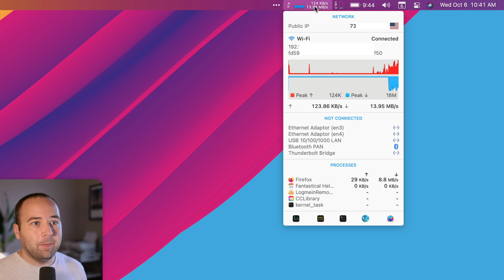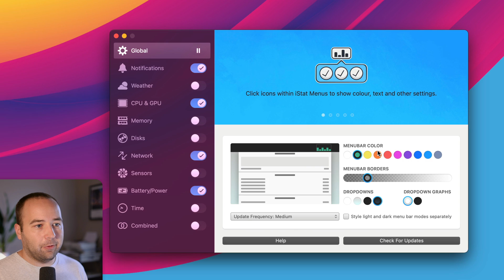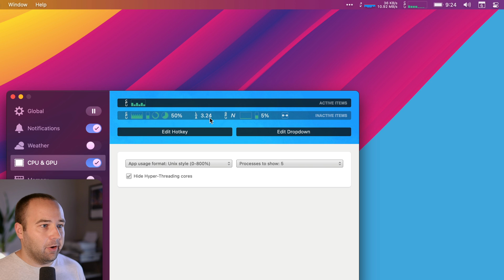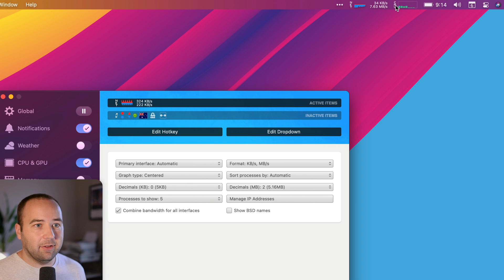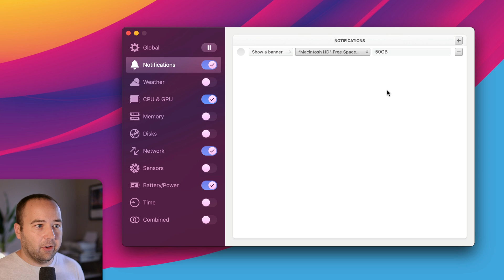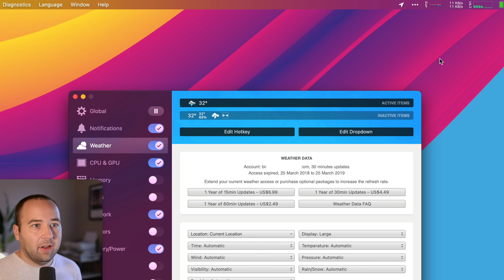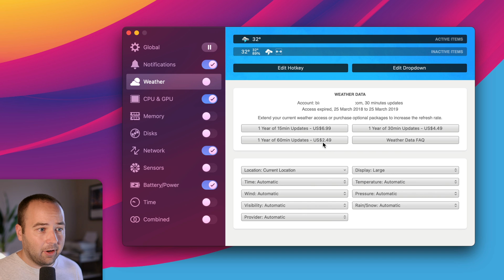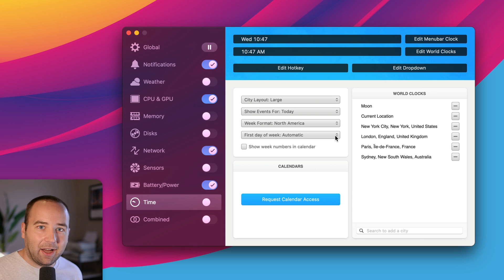iStat Menus makes monitoring my Mac effortless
0:00 - Welcome!
0:23 - iStat Menus overview
0:35 - Network monitoring
1:17 - CPU monitoring
1:29 - Battery monitoring
1:50 - Touring the UI
4:35 - Notifications for cool stuff
5:37 - Weather in your menu bar
6:19 - RAM monitoring
6:25 - Disk usage
6:49 - Heat monitoring
7:03 - Clock
7:29 - Thanks for watching!